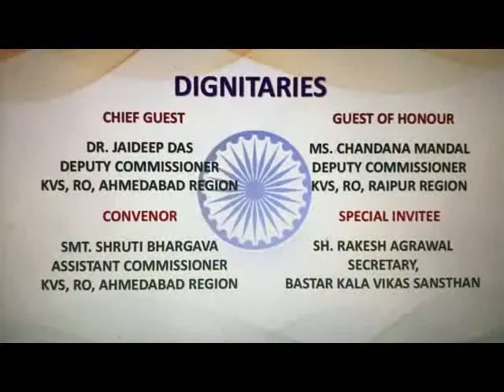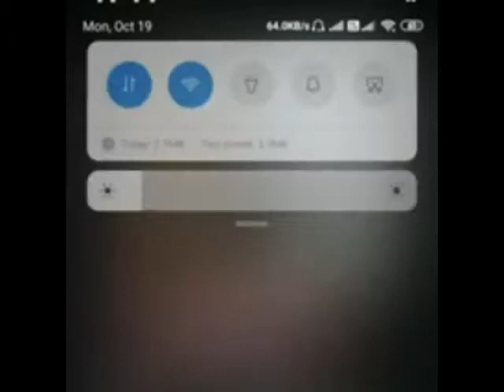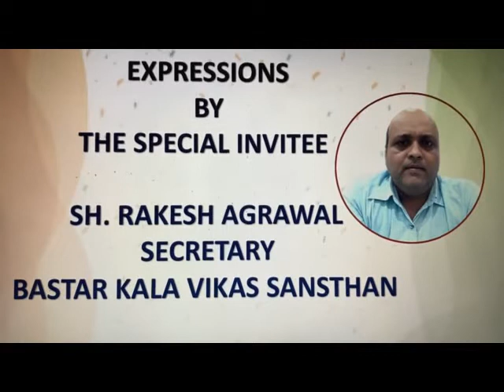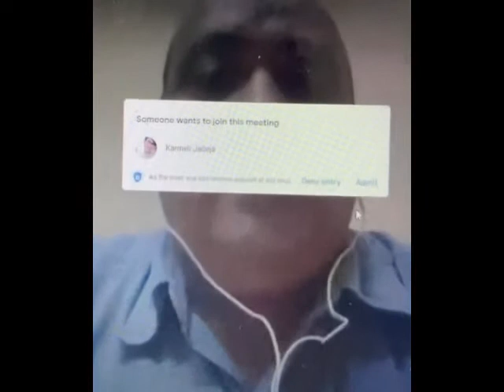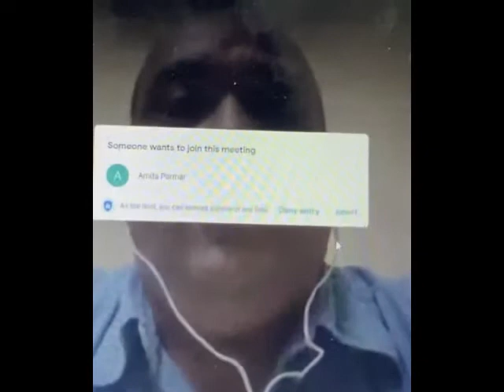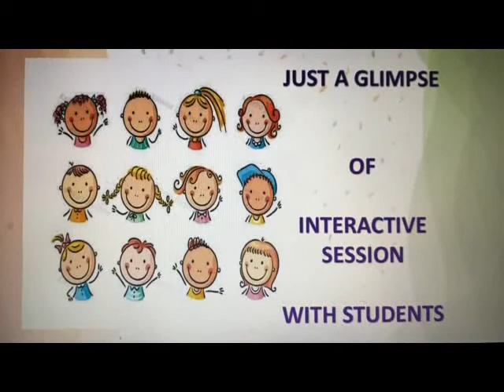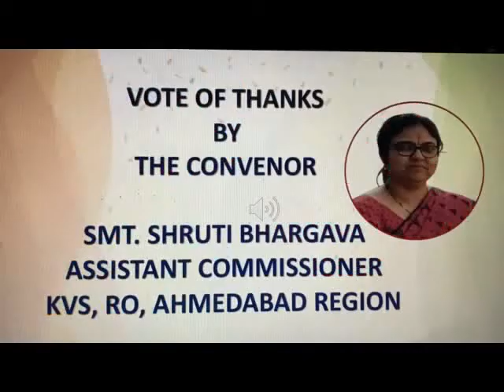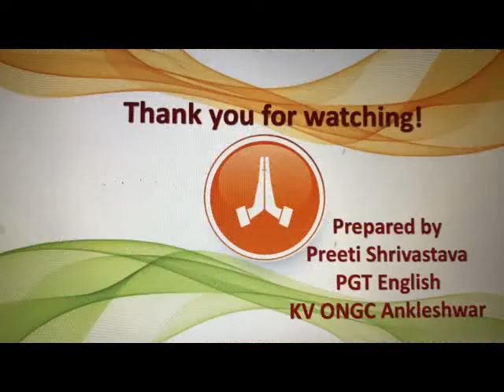HIGHLIGHTS OF KVS AHMEDABAD REGIONAL LIVE EBSB WEBINAR HELD ON 19/10/20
Under the guidance & supervision of the Deputy Commissioner of KVS Ahmedabad Region, respected Dr. Jaideep Das and the Assistant Commissioner of KVS Ahmedabad Region, respected Smt. Shruti Bhargava, KVS Ahmedabad Regional Live Webinar on "Ek Bharat Shreshtha Bharat" was conducted on 19/10/20 . These are the highlights. The event was a grand success. I'm grateful for being a part of this mega event & presenting these amazing highlights.
The programme was coordinated by the team of Principals of KVS Ahmedabad Region.
Mrs. Jamie James, Principal, KV SAC Ahmedabad
Sh. Dharmendra Singh, Principal, KV Porbandar
Sh. Ambrish Gupta, Principal, KV Rajkot
Sh. A.K Mishra, Principal, KV Silvassa
Dr. Rakesh Kumar Vyas, Principal, KV Dantiwada
Dr. Mamta Singh, Principal, KV Viramgam

by-
Preeti Shrivastava
[ M.A; B.ED; M.PHIL[English]; MBA [Education Management]
PGT English